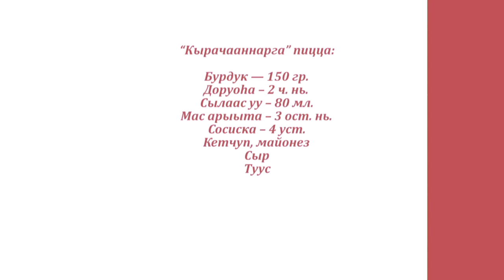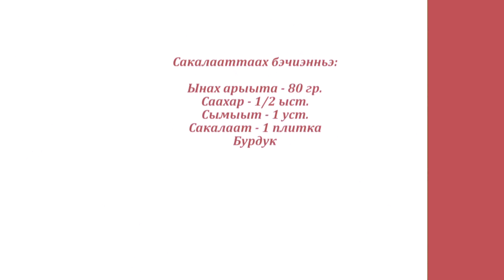«Асчыттар» биэриигэ: Валентина Кириллина-Кэрэли ыалдьыттаата (14.03.21)